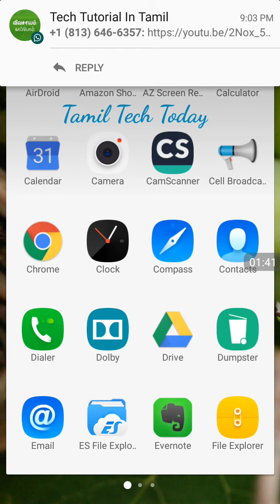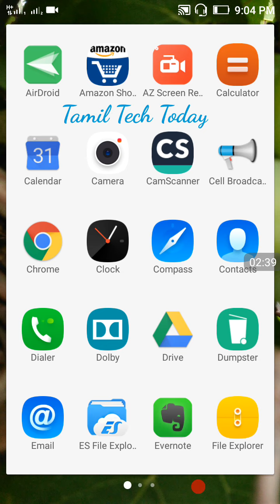உங்கள் ஸ்மார்ட்போன் ஹேங்க் ஆகாமால் தடுப்பது எப்படி?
உங்கள் ஸ்மார்ட்போன் ஹேங்க் ஆவது ஏன் தெரியுமா? | TAMIL MOBILE TIPS 2017

how to solve mobile hang problem in tamil language